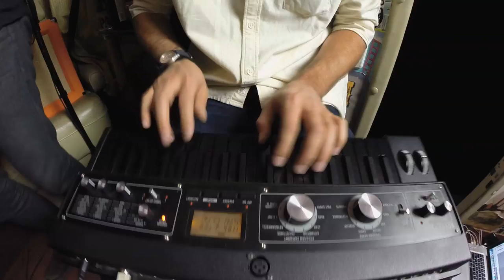GRIZFOLK - "The Struggle" (Live in Malibu, CA)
Grizfolk -- "The Struggle" live in Malibu, CA with Jam in the Van.

Check out Grizfolk's other videos from this session!

Dig on the awesome Orange Amps used in these videos

*** Credits ***
Artists: Grizfolk
Director of Photography: Dave Yeaman
Camera Operator: Chris Shashaty
Recording Engineer: Jacob LaCally
Post Production by: Mike Norquest
Created & Produced by Jam in the Van, LLC